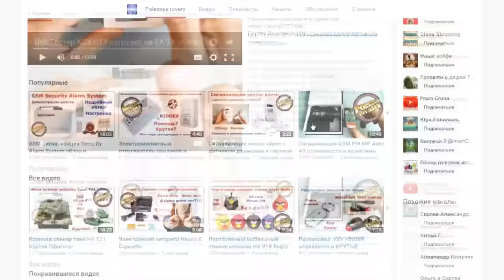Стакан для виски в виде Черепа. Skull Head Shot Glass.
Для участия в конкурсе нужно:
3. Сделать репост поста из группы про это видео себе ВК.
Определение победителя будет 05.01.16 в группе в видеозаписях!
Этот канал посвящен распаковкам и обзорам разных интересных гаджетов, вещей, игрушек, чехлов, штативов и аксессуаров для смартфонов и прочего!